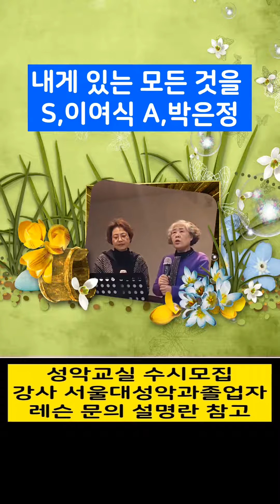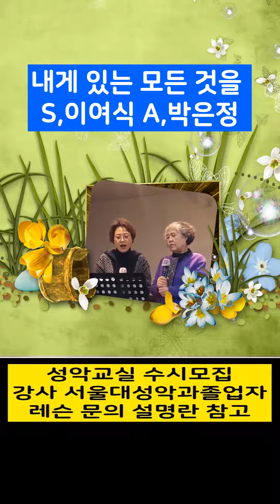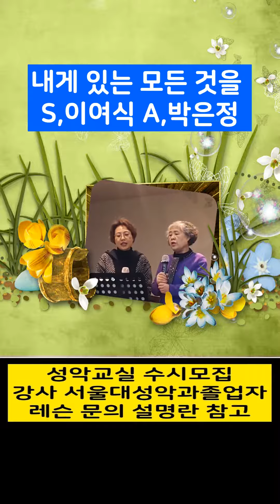내게 있는 모든 것을 / S,이여식 A,박은정(성악교실)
■레슨 방식
개인 레슨(취미, 입시)
영상 레슨

■장소, 문의
인천 계양구 계산 2동 917-11